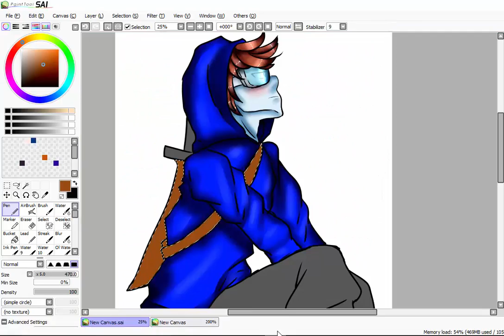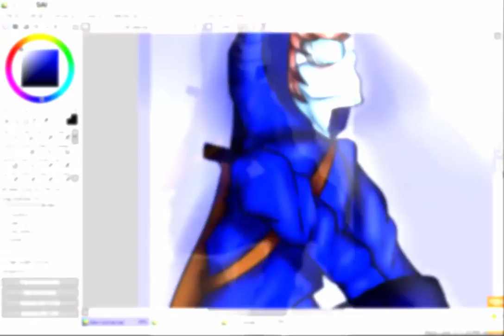RequestSpeedpaint_Shizzo Villager